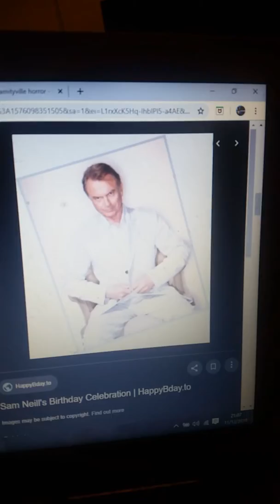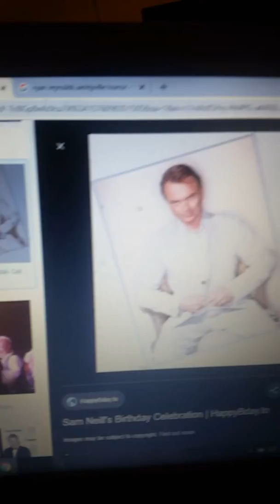Get out of my car now with Sam neill , alyson kiperman & Ryan Reynolds.